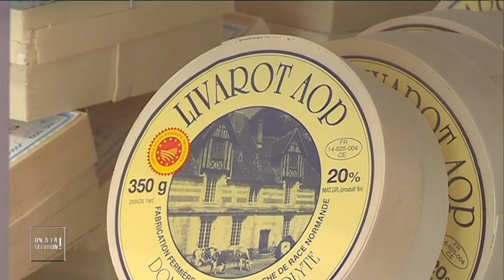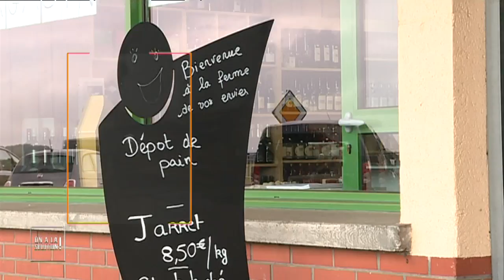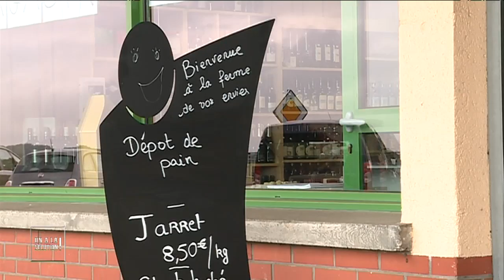ON a la solution ! - 10 septembre 2017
Du lundi au dimanche à 12h15, cette édition de 7 minutes met en lumière toutes les initiatives des citoyens. En région PACA, les enfants sont de plus en plus nombreux a souffrir de surpoids. Dans cette région l&quot;obésité a augmenté de 200 % en 10 ans .Un problème de santé auquel le centre médical des oiseaux a Sanary s'est attaqué depuis plusieurs année
En Meurthe et Moselle, voici une opération originale organisée dans un collège pour sensibiliser les élèves a l'importance du petit déjeuner.
Reconversion réussie pour trois agriculteurs en Seine Maritime. Ils se sont associés pour ouvrir une supérette 100 % bio
Dans l'Eure, Une dizaine de personnes se son mobilisées pour glaner des pomme de terre dans plusieurs exploitations du département